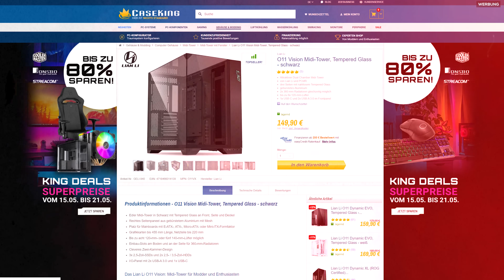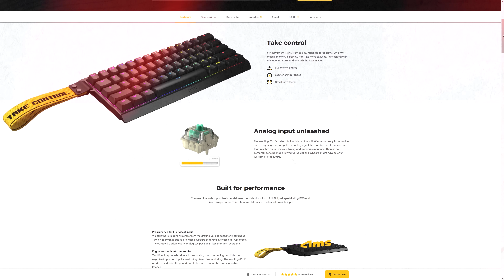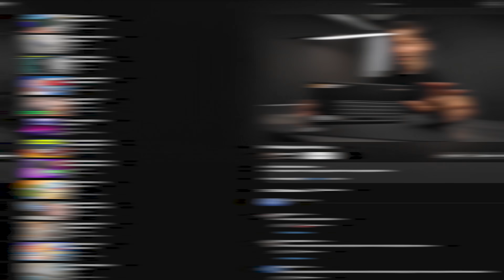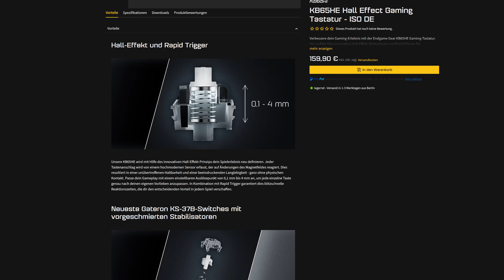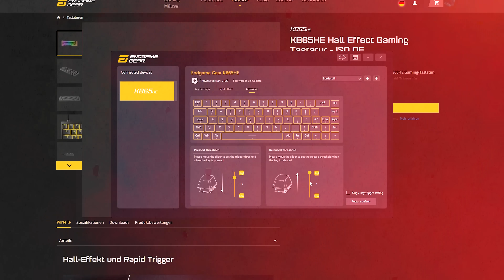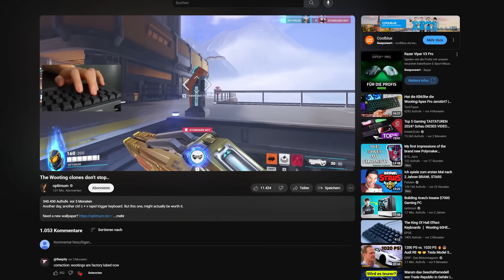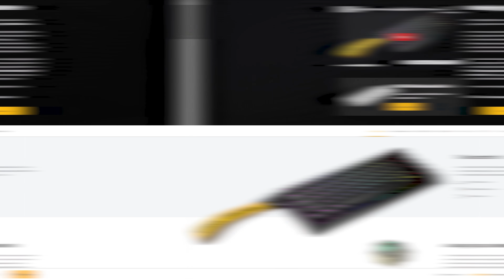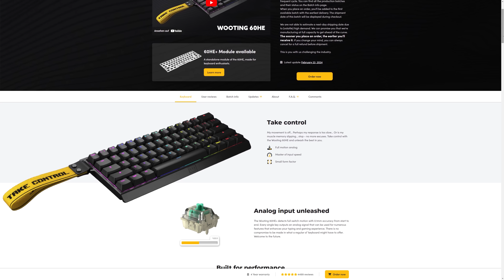IST DAS SCHON CHEATEN? Die BESTE Gaming Tastatur, die ich je getestet habe (nicht von Corsair)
Die Endgame Gear KB65HE ist für mich der absolute Gold Standard geworden, wenn es um Gaming Tastaturen geht. Es ist ein 65% Hall Effect Keyboard mit Rapid Trigger und wirklich sauberer Verarbeitung. Wenn ihr zur Zeit auf der Suche nach einer Gaming Tastatur seid, dann werdet ihr nicht um das Thema "Hall Effect" rumkommen, das euch nicht nur einen dynamischen Auslöseweg ermöglicht, sondern in Verbindung mit Rapid Trigger auch eine sofortige Ansprache der Tasten! Was das ist und wozu das gut ist? Das erkläre ich euch im neuen Video!

👉 Sie ist wirklich krass

👉  MEINE AUSRÜSTUNG